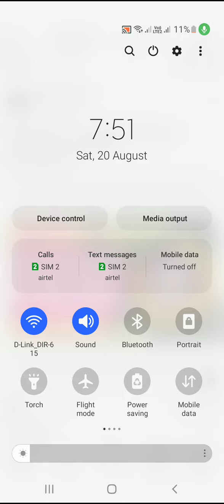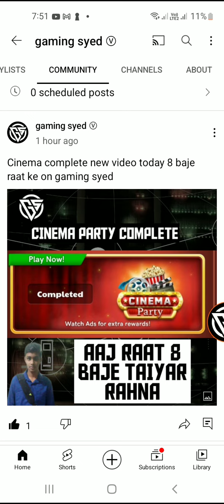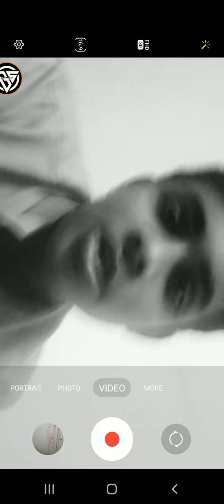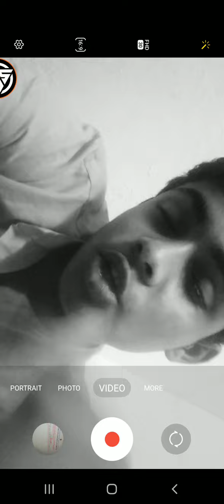FINALLY STARLIGHT STRIKER GAMEPLAY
TITLE

HELLO GUYS.
WELCOME TO GAMING SYED.
THIS VIDEO IS NOT EDITED PLEASE SHOW YOUR LOVE.

THANKS.